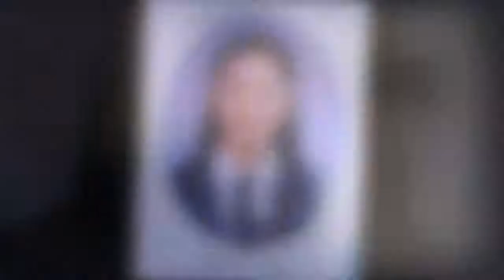이요원 남편 재력 박진우, 새누리당과 입장